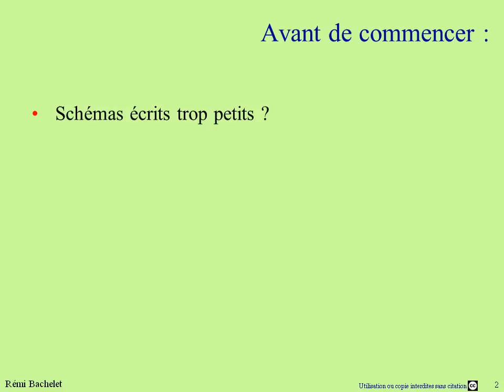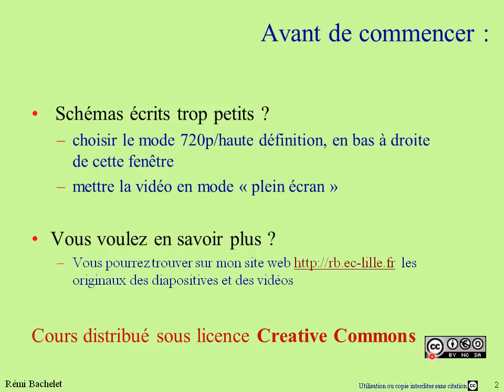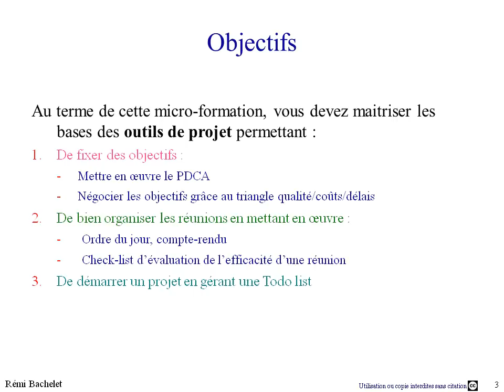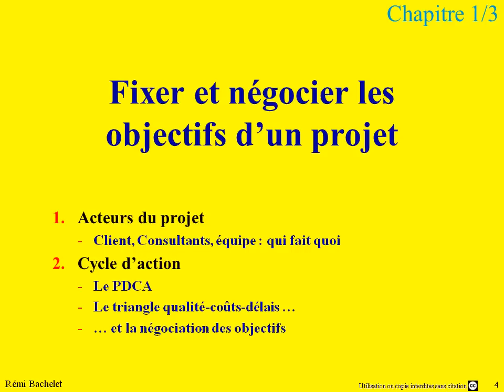Gestion de projet - les bases 1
Formation aux bases des outils d'organisation projet.